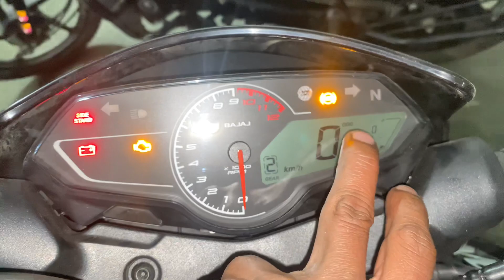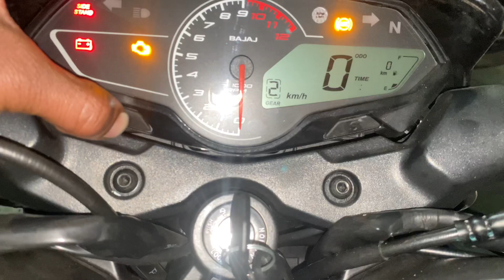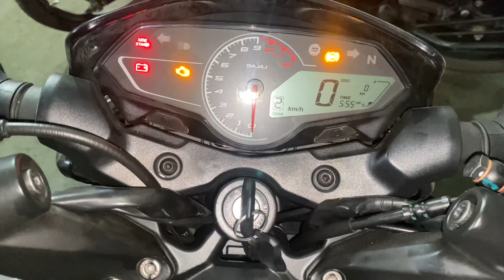Pulsar P150 Bs6 Time Setting|Pulsar P150 का मीटर Time केसे सेट करते है?